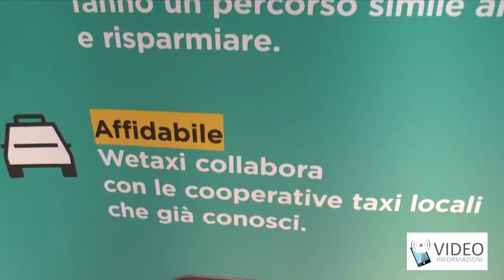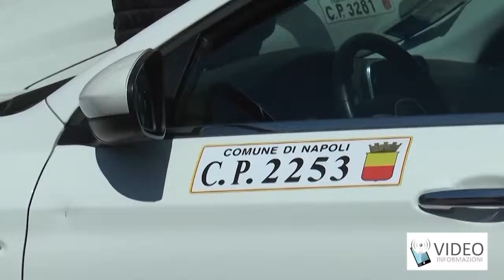A Napoli arriva We Taxi